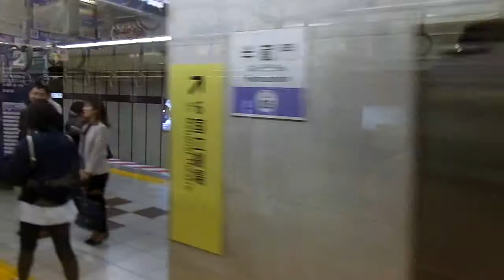東急8500系 側面展望 渋谷→九段下（半蔵門線） 8626編成0709号車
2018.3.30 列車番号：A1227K